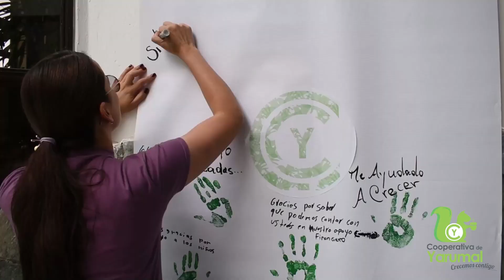Día Internacional del Cooperativismo 2024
¡Las cooperativas construyen un futuro mejor para todas las personas!
En Colombia, existen cerca de 6 millones de asociados en 1.928 cooperativas, vigiladas por la Superintendencia de la Economía Solidaria, que generan más de 50.000 empleos.
6 de julio
Día Internacional del Cooperativismo